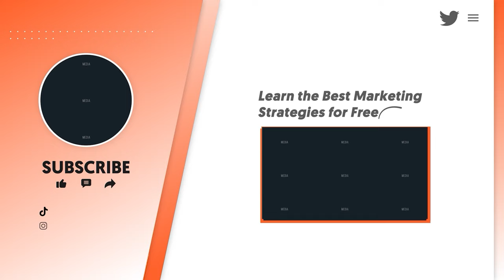Can agencies survive AI?, The grim future of marketing, Agency survival guide, & more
Join Eric Siu, Ralph Burns, Kasim Aslam, and Neil Patel in this special collaboration episode between the Perpetual Traffic and Marketing School podcasts. The group discusses the future of agencies, the changing landscape of marketing, and the need for agencies to provide value beyond media buying.

Timestamps:

00:00 - Introduction to the collaboration between Perpetual Traffic and Marketing School podcasts
00:23 - Ralph shares his first encounter with Neil Patel and the start of their relationship
01:37 - Ralph talks about the growth of his agency, tier eleven, and the Perpetual Traffic podcast
02:12 - Qasim introduces himself and his background in Google Ads
03:19 - Neil introduces himself and his agency, NP Digital
04:21 - Eric introduces himself and his agency, Single Grain
05:05 - Qasim discusses the future of agencies and the need for deeper value-producing services
06:09 - Neil shares his perspective on the future of agencies and the importance of expanding horizons
07:05 - Qasim discusses the challenges media buying agencies are facing and the need for deeper analysis
08:31 - Ralph jokingly asks Neil about not including Eric's agency in a blog post about premier growth marketing agencies
09:23 - Ralph discusses the outdated agency model and the high number of agencies in the market
10:27 - Focus on client success, not percentage of ad spend
11:49 - Agencies need to prioritize client success to avoid turnover
12:39 - The percentage of media model can work if providing value
13:32 - Agencies need to provide value beyond automation to succeed
14:54 - The value and multiples of agencies have changed
15:59 - The multiples of agencies are more realistic now
16:19 - The 15-20x multiples are unlikely to return
17:08 - Platforms are more likely to win in automation
19:12 - Adding value through programmatic SEO and AI assistance
19:57 - Competence hierarchy and value justification through participation
20:32 - Kasim Aslam discusses the need for agencies to have a stake in the businesses they work with
21:13 - Neil Patel believes agencies will work for money, especially with larger accounts
22:00 - Neil Patel mentions the challenges of providing extensive services for SMBs
22:51 - Kasim Aslam suggests agencies should determine their worth based on the customer's lifetime value
23:18 - Ralph Burns explains that SMBs often struggle to transition to performance-based payment models
24:23 - Ralph Burns discusses the risks and challenges of starting on a pure performance basis
24:56 - Kasim Aslam shares his experience of selling his agency with a 35% net margin